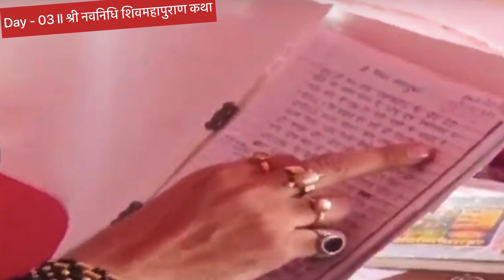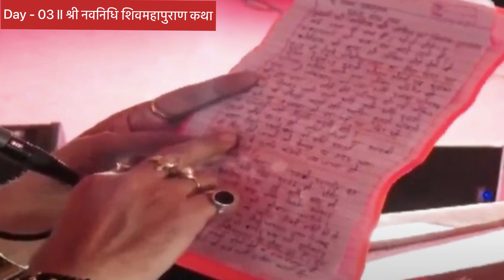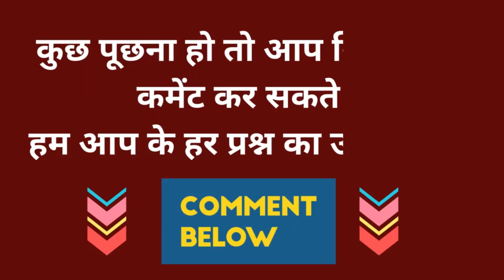Day-3 || श्री नवनिधि शिवमहापुराण कथा || आज की कथा का सभी उपाय || panditpradeepji || ग्रेटर नोएडा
Topic Coverd 👇
पंडित प्रदीप मिश्रा जी के उपाय, Pandit pradeep mishra ji sehore wale,  Shiv mahapuran ke upay, Pandit Pradeep Mishra ji के उपाय,Pradeep Ji Mishra Ke Video,aaj ka upay, पंडित प्रदीप जी मिश्रा की आज की लाइव कथा,  पंडित प्रदीप मिश्रा जी के उपाय बताएं,पंडित प्रदीप मिश्रा आज का उपाय
श्री नवनिधि शिवमहापुराण कथा
आज की कथा का सभी उपाय
Day-3 || श्री नवनिधि शिवमहापुराण कथा
Day-1 || श्री नवनिधि शिवमहापुराण कथा
Day-2 || श्री नवनिधि शिवमहापुराण कथा

Note :- आपकी जानकारी के लिए बता दूं की यह श्री पंडित प्रदीप जी मिश्रा का ऑफिशियल यूट्यूब चैनल नहीं है इस चैनल में आपको सनातन धर्म से जुड़ी रोचक तथ्य , हमारी संस्कृति से जुड़ी पौराणिक तथ्य , हिन्दू धर्म के सभी पर्व , त्योहारों और पंडित प्रदीप जी के द्वारा बताये गये शिवमहापुराण के उपाय को समझाने का पूरा प्रयास करता हूँ || अगर मेरे से कोई भूल या त्रुटि हो जाय तो हमे क्षमा करे ||

Channel Admin: Rahul Kumar
Voice Over By: Rahul Kumar
Video Editing By: Rahul Kumar